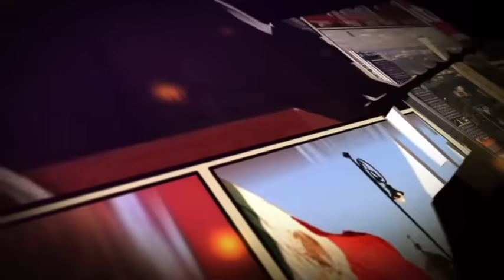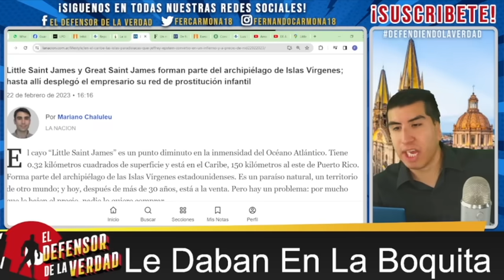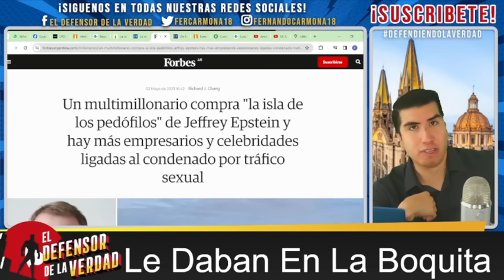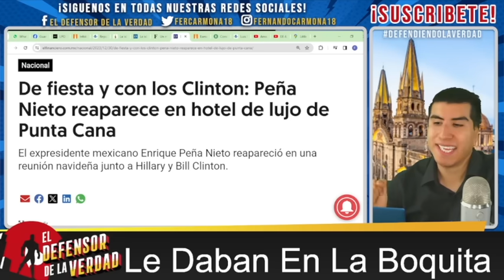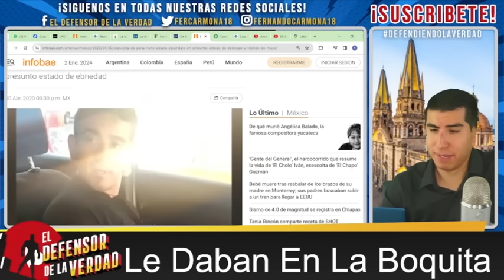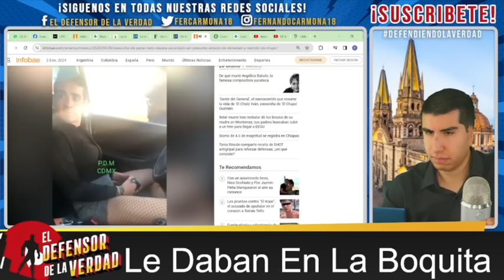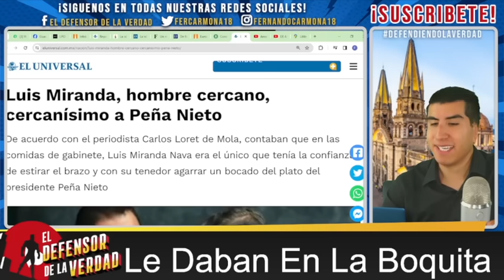Irá a Juicio! Captado En Isla Con Los Clinton En Plena Pachanga! Llegaron Las VIP